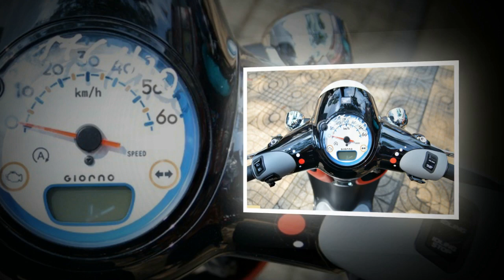Tin nhanh 24/7 - Chi tiết thực tế Honda Giorno 2020 về VN xe ga nhỏ gọn, tiêu thụ 1,25 lít/100 km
Giorno là mẫu xe ga nội địa Nhật Bản có khối lượng 81 kg. Xe sử dụng động cơ 50 cc, tích hợp hệ thống ngắt động cơ tạm thời.